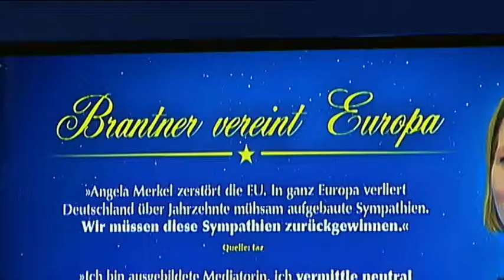CLIP Franziska Brantner vermittelt - Stuckrad-Barre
Benjamin zofft sich mit dem Requisiteur Felix. Franziska Brantner schlichtet.
In seiner eigenen Late Night Show empfängt der Autor Benjamin von Stuckrad-Barre ("Soloalbum") illustre Gäste aus der Politik und probiert mit ihnen neue Wege der Unterhaltung aus. Produziert von Christian Ulmen für ulmen.tv.